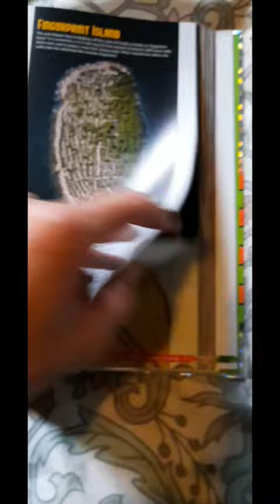I'm in @Ripleys Believe It Or Not 2024!